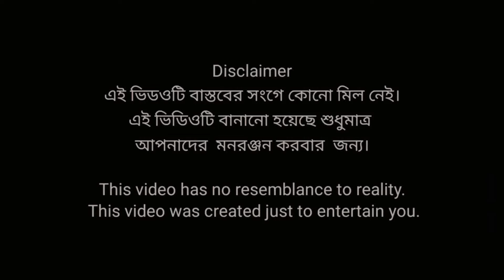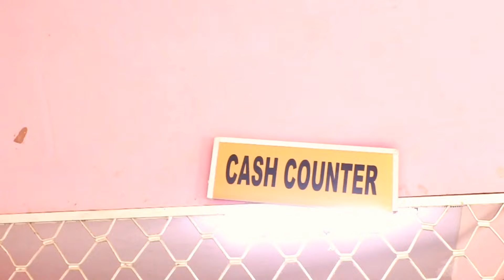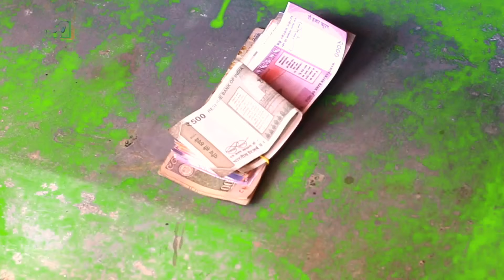New Natok Eider Jama( ঈদের জামা) Eid Mubarak Goriber Eid,Eidder song,Sikkha Mulok Eidder Natok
Bangla Sad Natok  Goriber Eid
Bangla New Natok 2022 Goriber Eid.
Bengali Drama 2022
Eid Special Natok 2022

amazon lutbazar

ll New Hasir Video 2022
New Natok Taka Thakle Jahoy II chorom Hasirnatok  II Reach Tv Bangla II Rofiker Funny Video II Rakeh

New Funny videos ll প্রেম করার নতুন টেকনিক ll Prem korar teknik ll রফিকের ভিডিও ll Sina funny video
New Funny video ll শশুর তাড়ানোর টেকনিক ll Rakesh Funny Video ll Hasina Funny videos

Actor by - Rakesh_Rofik_sk_Foridsk_Minhazsk_Mainulsk_Nasirsk_Faruksk_Rabbisk_Noyansk_Suemilakhatun_Sinakhatun_Halimakhatun_sahinakhatun_

Director by - Khabir Haque
Camera & editing by - Khabir Haque পর্ব ১)-Notun Video Sei Bikkhato Baul,Rofiker Funny video ।। Reach tv bangla।। Rakesh video। Viral

( পর্ব 2 )Notun Video Sei Bikkhato Baul,Rofiker Funny video ।। Reach tv bangla।। Rakesh video।

Bangla Natok Notun Video Sei Bikkhato Baul,Rofiker Funny video .
Bangla New Funny Video Taka Boro Na Buddhi Boro.
Bangla Hassokoutuk 2022.
Sofiker Funny Video 2022.

Comady Video natok
Natok video
Bangla Natok Video
Comady Video
ROfik Comady Video 2022.

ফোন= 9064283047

                                                 *** ANTI-PIRACY WARNING ***
This content is Copyright to. Rach Tv বাংলা .  Entertainment. Legal action will be taken against those who violate the copyright of the following material presented!

Actor by - Rakesh_Rofik_sk_Foridsk_Minhazsk_Mainulsk_Nasirsk_Faruksk_Rabbisk_Noyansk_Suemilakhatun_Sinakhatun_Halimakhatun_sahinakhatun_

Camera & editing by - Khabir Haque